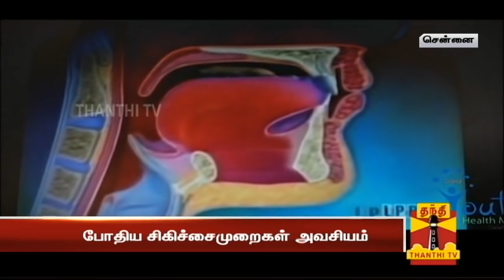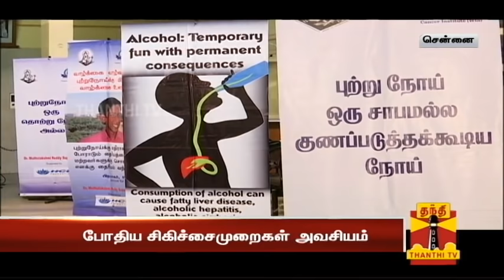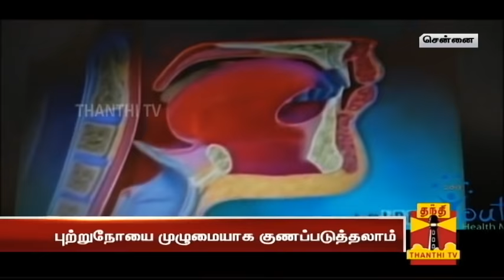Cancer Survivors share their Success Stories - Thanthi TV